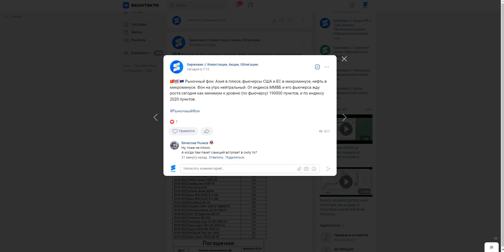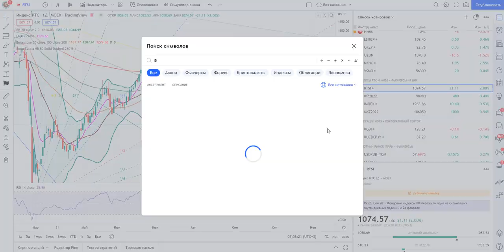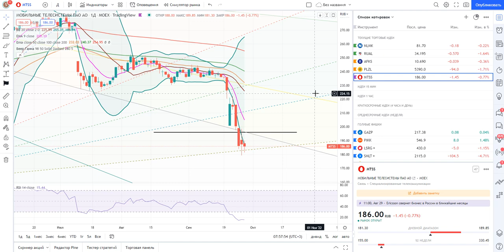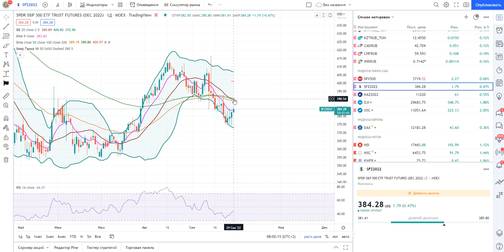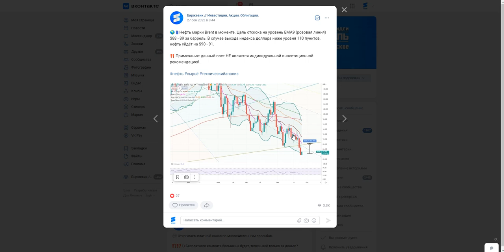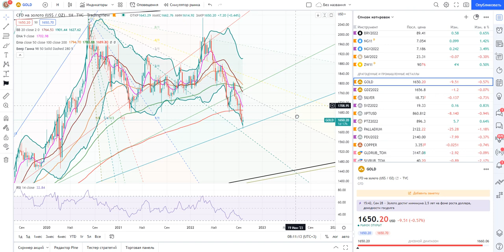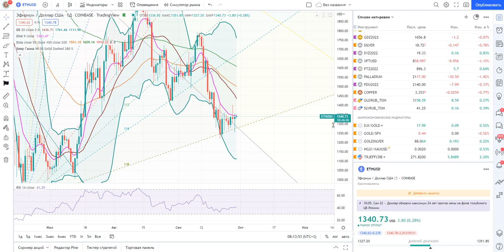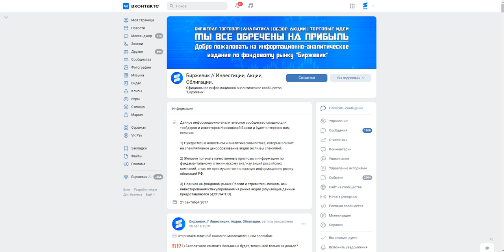Анализ рынка 29.09.2022 / Рост рынка / Толпа в панике / Доллар, биткоин / Какие акции покупать?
- телеграмм - канал "Start the crypto"

2) ВК группа - наше сообщество на сайте Вконтакте где так же постится аналитика, новости, акции и облигации, технический и фундаментальный анализ (все тоже самое что и на телеграмм-канале).

Тайм-код:

0:00 - Рыночный фон.
01:29 - Индекс ММВБ + Фьючерс MX.
03:58 - Индекс РТС + Фьючерс RI.
05:46 - Мои торговые сделки.
07:18 - Пара рубль/доллар + Фьючерс SI.
08:30 - Индекс S&P500 + Фьючерс SP и NASDAQ
09:52 - Индекс доллара DXY.
12:00 - Нефть марки Brent.
14:50 - Природный газ.
15:43 - Золото, Серебро, Платина, Палладий.
18:11 - Биткоин, Эфириум.
19:18 - Итоги анализа.